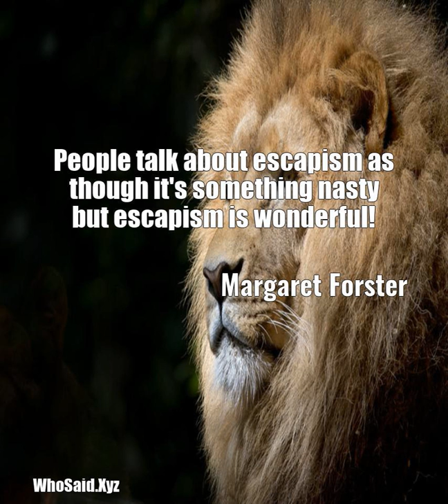Margaret Forster: People talk about escapism as though it's something nas......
People talk about escapism as though it's something nasty but escapism is wonderful!.  A quote from, Margaret Forster